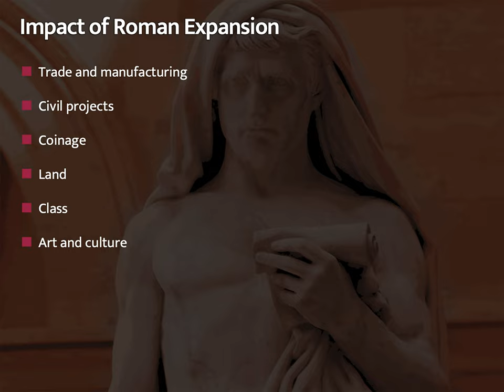Acquisition of Empire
The evolution of the Roman economy; increasing dependence on slaves and freedmen/women; Roman hellenization; use of proconsuls.